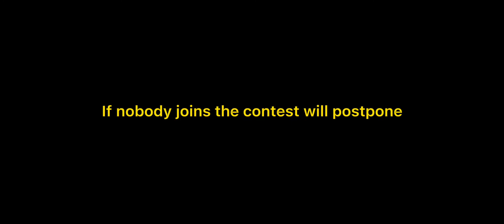Fanart contest bc I’m bored